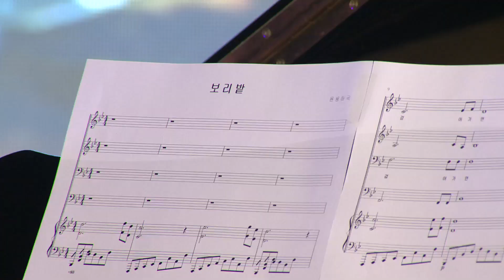[힐링콘서트] 간송옛집 어울림 가을음악회